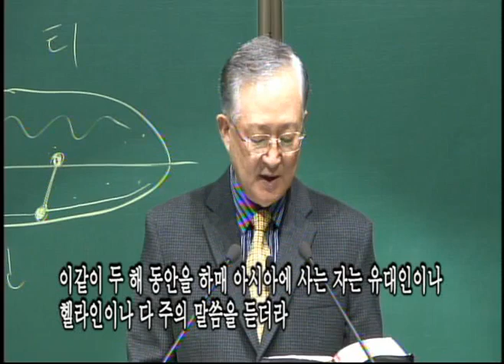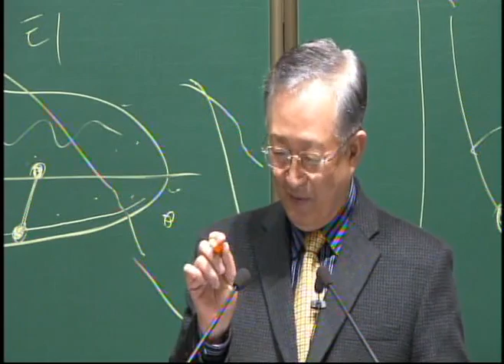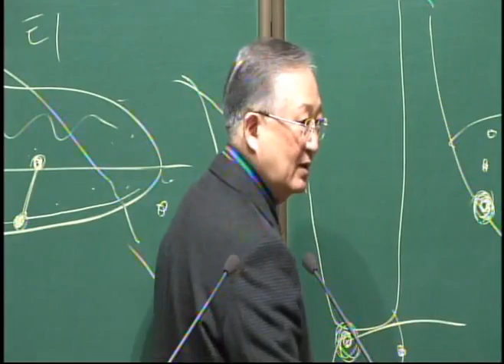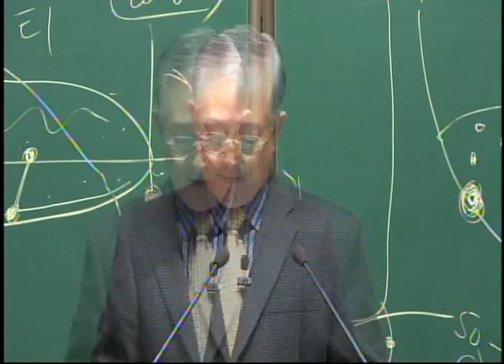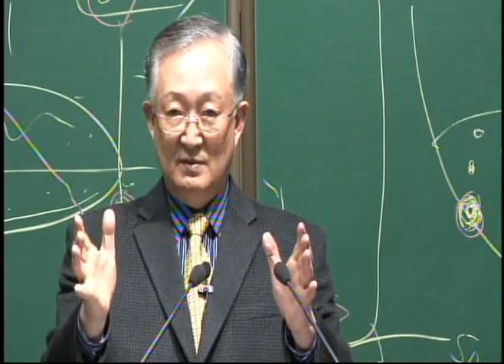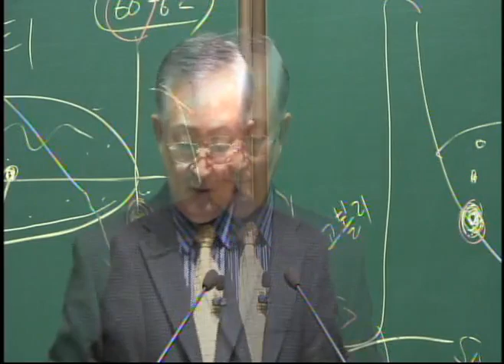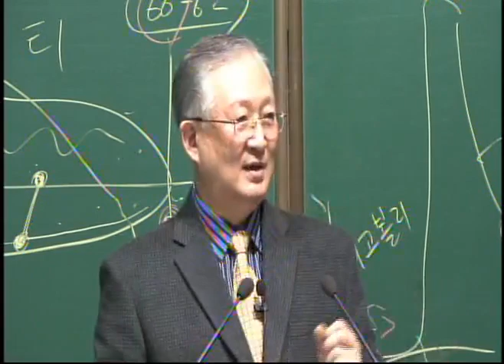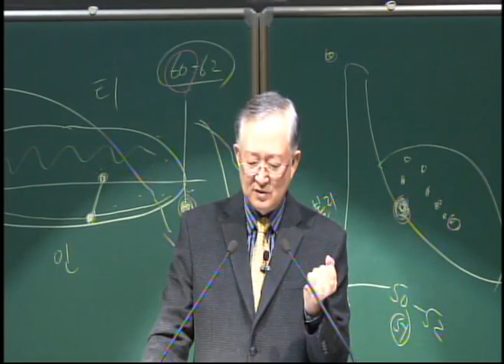두란노서원 / [사도행전시리즈] 29강 / 황용현 목사